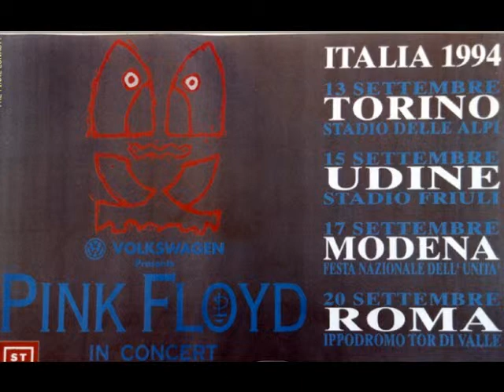Pink Floyd - The great gig in the sky - A Night in Italy